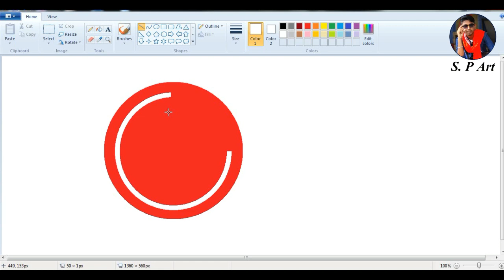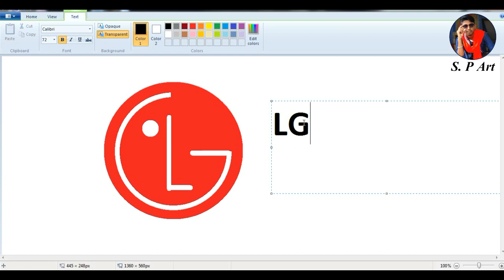How to draw LG logo on computer /ms paint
Easy step by step tutorial on how to draw "LG" logo on computer, pause the video at every step to follow the steps carefully. Enjoy ;